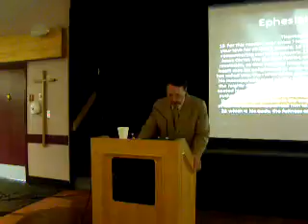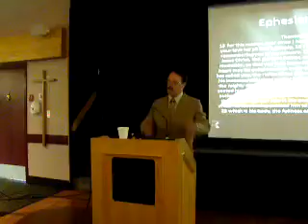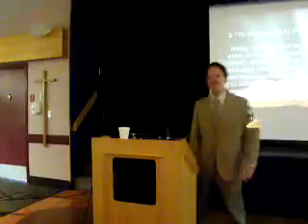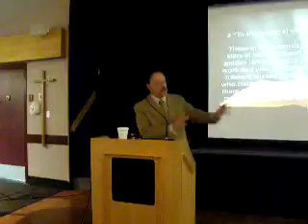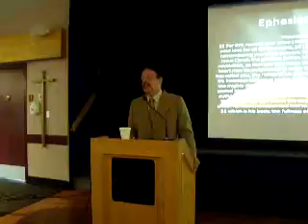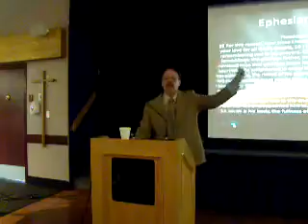Church of Ephesus or do not forget your first love.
Pastor Robert Dean Steel teaches on the Church of Ephesus in Rev 2:1-7